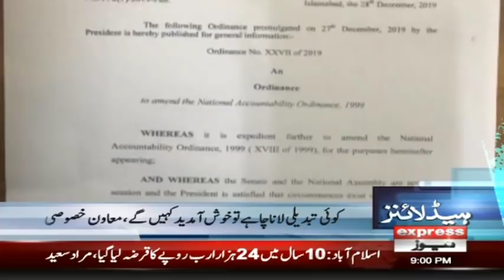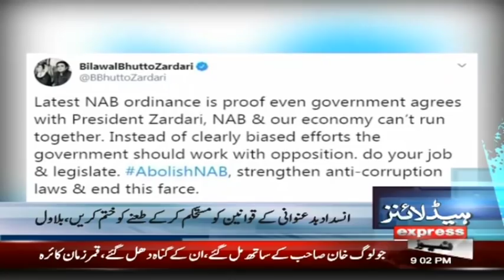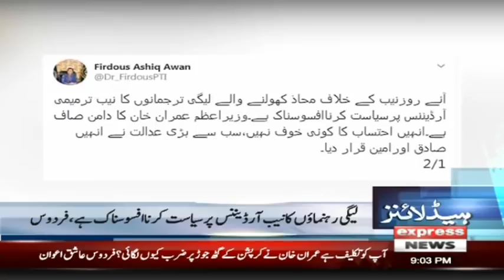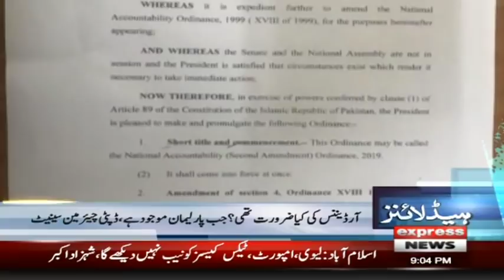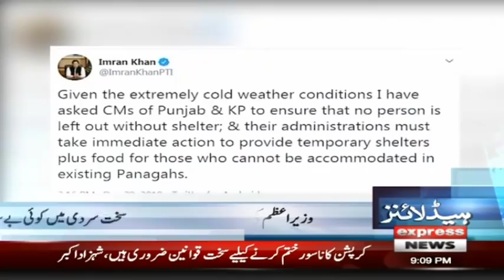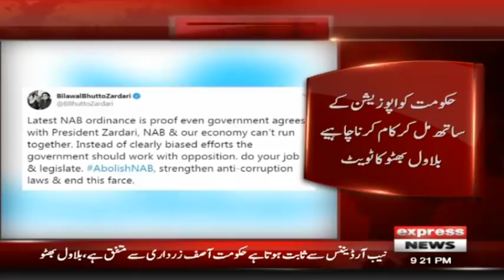Another Huge Decision of Imran's Govt on NAB Ordinance | Headlines & Bulletin 9 PM | 29 Dec 2019